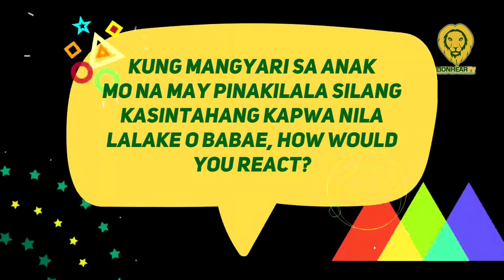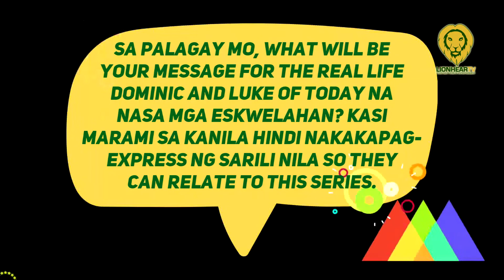Nikki Valdez reveals talk with daughter about pansexual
On August 9, during the media conference for The Boy Foretold By The Stars follow-up series, Love Beneath the Stars, Nikki Valdez shared her daughter's question about pansexuality.